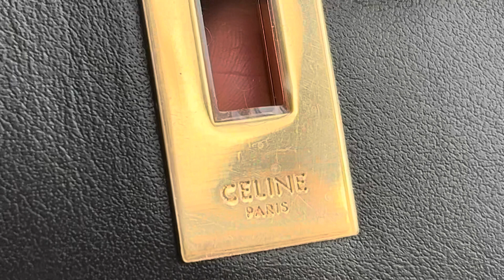Celine Cabas Black 37cm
CE｜cabas
又一款适合都市女孩通勤的手袋
大托特包身 简单开合设计
简洁大方 自重轻 容量大 开合方便
🉑️放办公文件 适合通勤的上班族姐妹

size：37cm29cm12cm